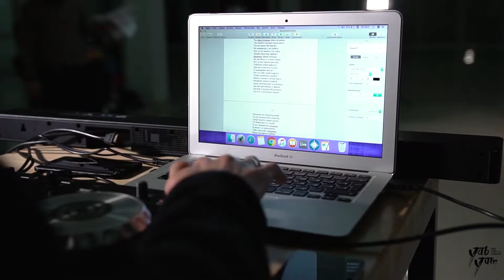Episode 10 | Мысли о процессе создания Перфоманса | Timur Bazarov | Oleg Yumov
Перфоманс "Демон любящий" | 4 вида искусства | Процесс создания |

Эпизод 10. Олег Юмов - режиссер и Тимур Базаров - хореограф о процессе производства Перфоманса.

YabYum ArtLab from Siberia| Instagram @yabyumartlab | Facebook @yabyumartlabfromsiberia | Russia

Producer: Marina Maksarova| Instagram @marymaksarova| Russia
Production director: Oleg Yumov Russia
Choreography: Timur Bazarov| Instagram @raptonuudf| Russia
Actor: Konstantin Osodoev| Russia
Acress: Davaasuren Bat-Ulziy| Mongolia
Dancer: Elena Sysoeva| Russia
Sound design| Beatmaker: Sergey Zhvakin|Scrip-Scratch| Russia
Music-player| Huur: Surzhana Halzuraeva| Russia
Head painter: Anna Nikitina| Russia
Painter: Artem Ulyanov| Russia

Production| Commercial campaign
Executive manager: Anastasiia Bambaeva| Russia
Production manager: Ekaterina Khamyshkeeva| Russia
Video production: Aldar Zagdaev, Vadim Knyazev| Russia
Motion design| Head graphic design: Dashima Tsybzhitova| Russia
Graphic design: Darima Shoydokova| Russia
Sketch : @boho.art
Copywriter: Ksenia Pyatina
Photoshoot: Aldar Radnaev| Russia
Mua: Evgenia Namgilon, Aryna Chiripova| Russia